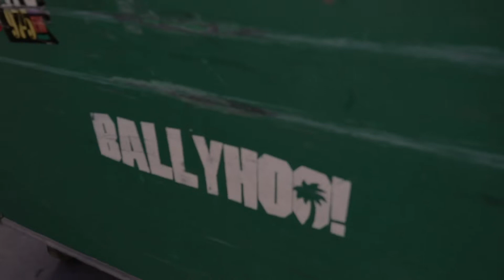Ballyhoo! | Dry Diggings 2019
Had a great set at Dry Diggings Fest in Placerville, CA!

Apple | Spotify | Google Play | Anchor | Pocket Cast